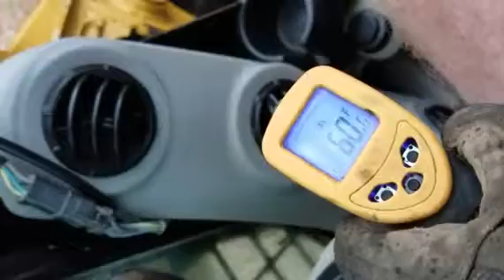2012 CATERPILLAR 279C For Sale